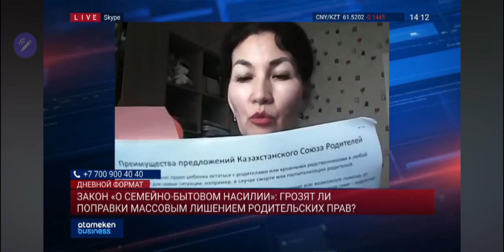СМИ наконец получили разрешение снимать о законопроекте по правам женщин и безопасности детей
Когда Сенат одобрил ювенальные поправки, СМИ наконец получили разрешение снимать о законопроекте по правам женщин и безопасности детей. То только чтобы было в поддержку законопроекта.

Вы видите отрывок вчерашней передачи. Ведущая старается обелить ювенальные поправки. Но это плохо получается.

ей остается только признать и согласиться с тем, что:

* за пустой холодильник детей могут изъять

* по доносу соседей в семью в любой момент может ввалиться группа ювеналов и на месте, немедленно принять решение об изъятии детей

* за несчастный случай с ребенком родителей будут штрафовать под предлогом того, что родитель не обеспечил безопасность

* за любой синяк на теле ребенка с родителя могут потребовать объяснительную, любой синяк - это повод взять родителя на карандаш, а в дальнейшем - повод для изъятия.

Ювеналы сами себя разоблачили.

Президент еще не подписал этот чудовищный, фашистский законопроект! Касым-Жомарт Токаев - наша последняя надежда. Призываем граждан мобилизовать все силы и писать главе государства свои протесты.

Почтовый адрес: 010000
Республика Казахстан
город Астана
улица Ауэзова 13, а/я 46